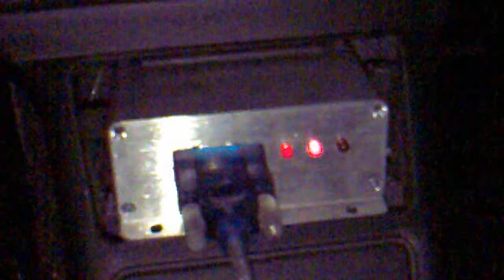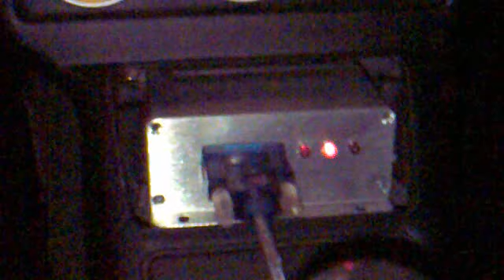Gol GL - Megasquirt Parte2.mp4